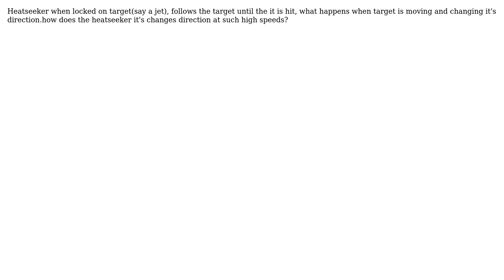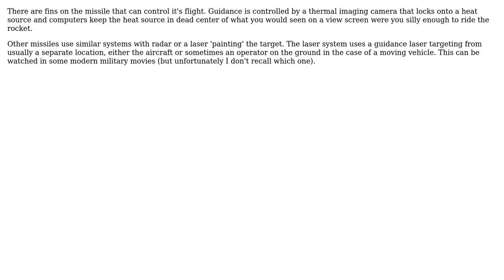How heatseekers change their course? (2 Solutions!!)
How heatseekers change their course?

With thanks & praise to God, and with thanks to the many people who have made this project possible! | Content (except music & images) licensed under CC BY-SA | Music | Images & others | With thanks to user ROHITH KRISHNAN user McGucket user Gwydionforge and the Stack Exchange Network Trademarks are property of their respective owners. You are responsible for your own actions.